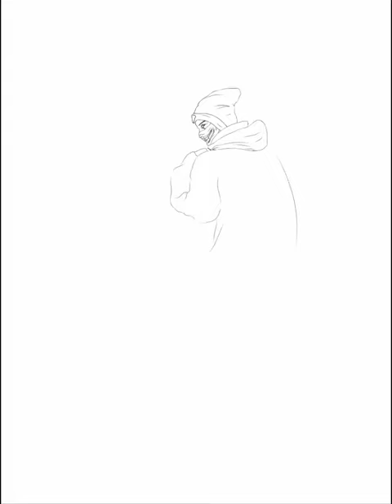[Episode 1] • CyberPunk Mercernary Zeon (Oc) And Background Light editing Timelapse.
I'm practicing color blending and making some improvement for my artstyle. This is my first time uploading an art timelapse here in YT Hope you like it🥰🥰🥰